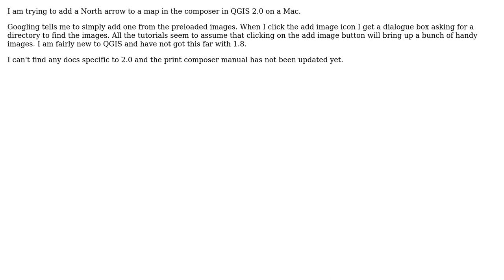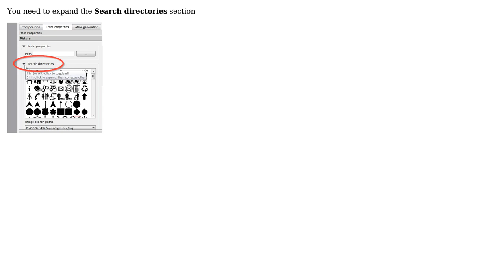GIS: Where are the 'preloaded' images for the composer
With thanks & praise to God, and with thanks to the many people who have made this project possible! | Content (except music & images) licensed under CC BY-SA | Music | Images & others | With thanks to user Russell Fulton user nmtoken user Nathan W and the Stack Exchange Network Trademarks are property of their respective owners. You are responsible for your own actions.